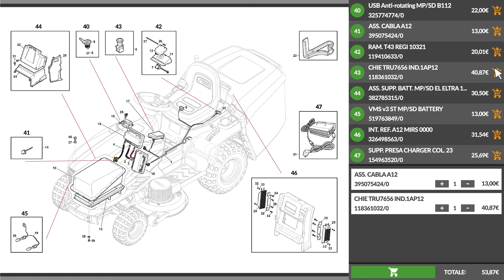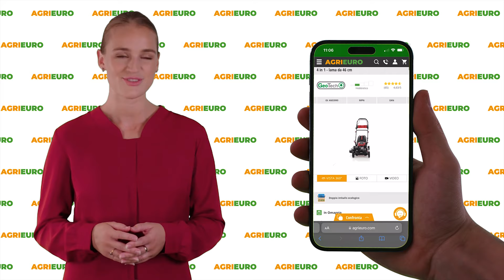Presentazione della Zanon ZM 27 - Forbice elettrica da potatura - 2x 14,4V 2.5Ah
*Ecco un video di presentazione della Zanon ZM 27 - Forbice elettrica da potatura - 2x 14,4V 2.5Ah* *realizzato direttamente da noi di AgriEuro per mostrarti tutte le principali caratteristiche.*

0:00-0:05 Intro
0:05-0:20 Unboxing
0:20-0:43 Ordine Ricambi
0:43-1:54 Presentazione prodotto
1:54-1:58 360° del prodotto
1:58-2:05 Info sul sito
2:05-2:15 Outro

La forbice elettrica Zanon ZM 27 emerge come l'opzione perfetta per coloro che sono alla ricerca di uno strumento versatile e facile da maneggiare.

Un'importante caratteristica distintiva di questo strumento è la sua capacità di adattarsi a vari tipi di potatura, grazie alla possibilità di selezionare tra due diversi diametri di taglio, 15 e 27 mm. Questa funzionalità, insieme alla modalità di taglio progressivo, sottolinea l'elevato standard qualitativo raggiunto nella progettazione e nella costruzione del dispositivo, rendendolo adatto a una vasta gamma di applicazioni.

La progettazione intelligente ha inoltre permesso di ridurre significativamente il peso dell'unità (700 grammi senza batteria), e le sue dimensioni compatte assicurano che l'utilizzo prolungato della forbice Zanon ZM 27 non causi affaticamento o disagio, anche dopo giornate lavorative prolungate.

Questo dispositivo è stato pensato per assicurare un funzionamento ottimale nel lungo periodo, richiedendo solo una minima manutenzione per mantenere le sue prestazioni.

Dotata di due batterie da 2.5ah a 14V, questa forbice elettrica permette all'utente di lavorare ininterrottamente per un arco di tempo significativo, stimato in circa 2-3 ore per ciascuna batteria, offrendo così la libertà di completare lavori estesi senza la necessità di frequenti sostituzioni o ricariche.

Tra i benefici chiave di questa forbice elettrica vi sono:

- La modalità di taglio progressivo, che garantisce una precisione incrementata nell'esecuzione dei tagli;
- La disponibilità di due impostazioni per il diametro di taglio, per un maggiore adattamento alle diverse esigenze;
- Un design che privilegia la leggerezza e l'ergonomia, per ridurre la fatica e migliorare la maneggevolezza;
- Un'autonomia di circa 2 ore per ogni batteria, che estende il tempo di lavoro effettivo;
- Un display intuitivo che mostra il livello di carica della batteria, permettendo di monitorare facilmente lo stato dell'energia disponibile.